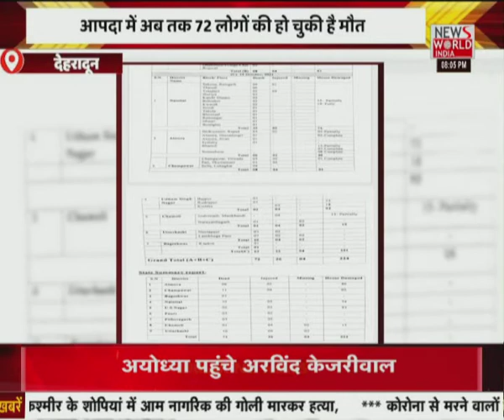News World India Live : देश विदेश की सभी बड़ी खबरें LIVE | Latest News | Hindi News | Breaking News